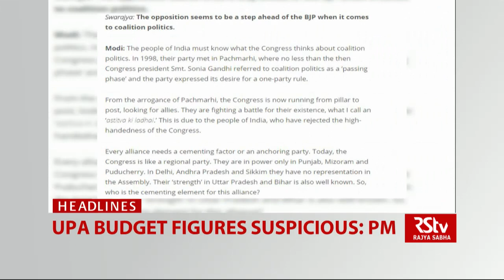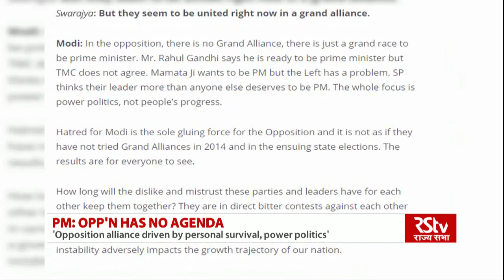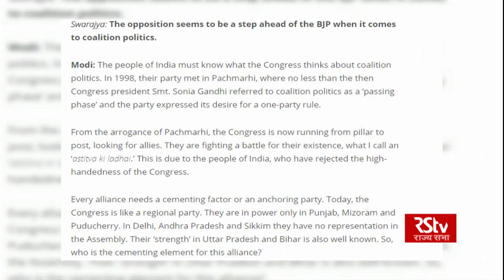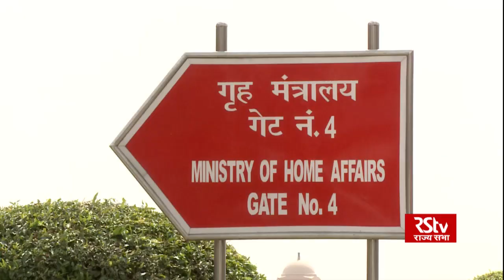English News Bulletin – July 03, 2018 (9 pm)